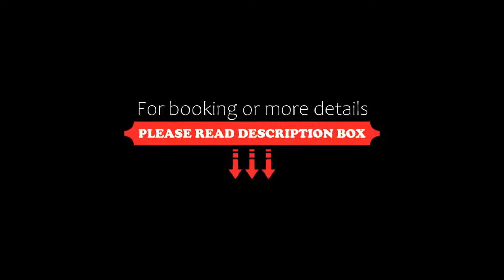Couran Cove Resort, Gold Coast, Australia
About Property:
You're eligible for a Genius discount at Couran Cove Resort! To save at this property, all you have to do is sign in or register.
Located on idyllic South Stradbroke Island and on the water’s edge, surrounded by beaches and natural forest, Couran Cove Resort features a large lap pool, children's pool, children's playground, fitness centre and on-site café and restaurant.
All accommodation offers a balcony with views, a fully equipped kitchen and a f...
Property Type: Resort
Address: South Stradbroke Island, 4216 Gold Coast, Australia
Searching For
1. Couran Cove Resort - Gold Coast - Australia
2. Couran Cove Resort - Gold Coast - Australia Address
3. Couran Cove Resort - Gold Coast - Australia Rooms
4. Couran Cove Resort - Gold Coast - Australia Amenities
5. Couran Cove Resort - Gold Coast - Australia Offers and Deals
Audio Credit:
Track Title: Subway Dreams
Artist: Dan Henig